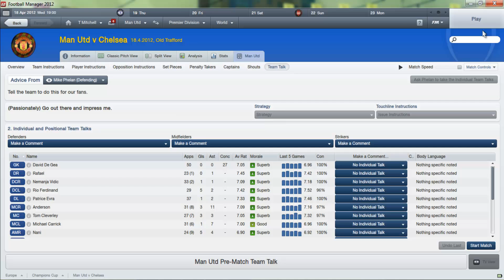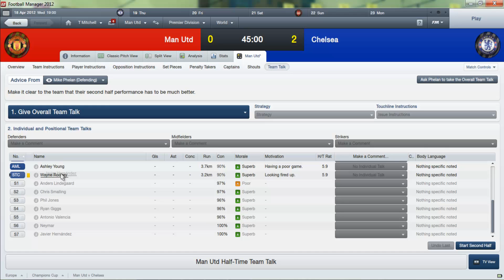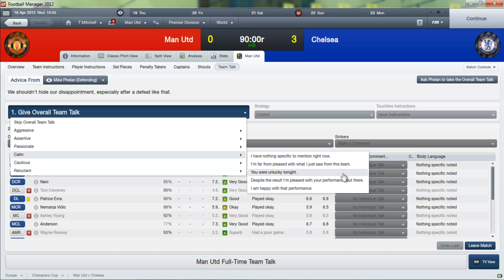lets play football manager 2012 season 1, episode 57 (vs Chelsea in champions league SF)